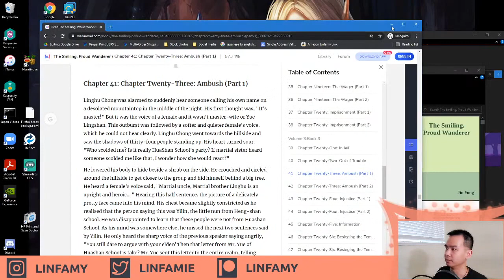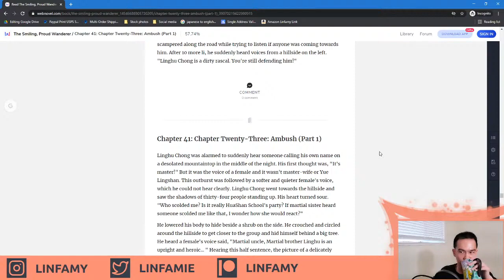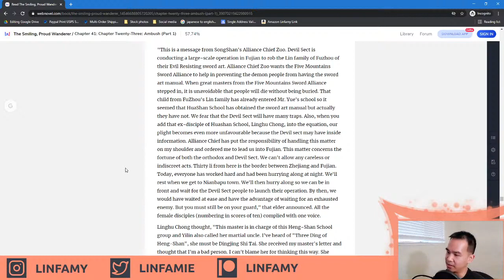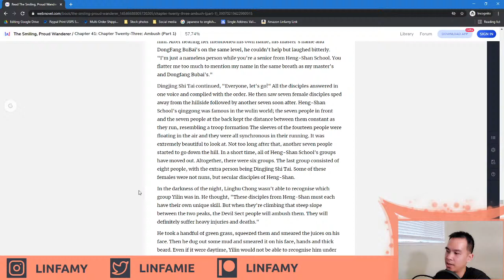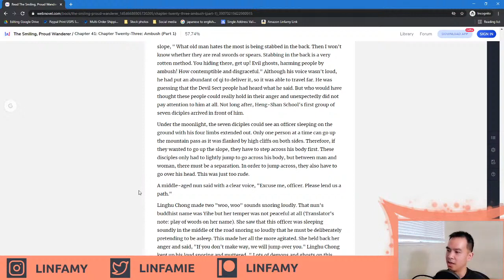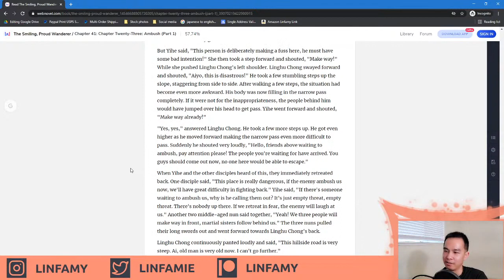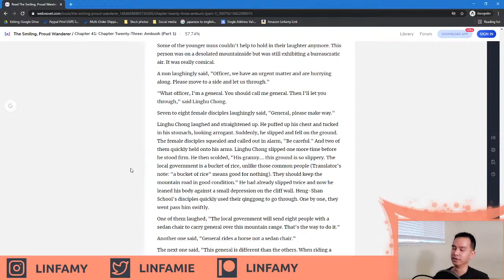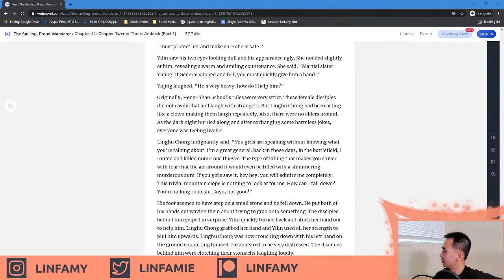Smiling Proud Wanderer, Part 41 (Wuxia live reading)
Streams happen every Monday at 6:00 PM Pacific Time.

Reading fan translation of Smiling Proud Wanderer, a Chinese fantasy wuxia novel.